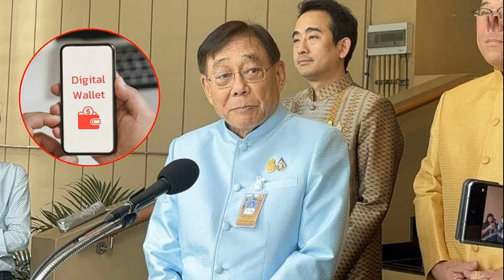ครม ไฟเขียวตั้งงบกลางปี 67 พิชัย ชงขอเพิ่ม 1 22 แสนล้าน ทำ ดิจิทัลวอลเล็ต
21 พ.ค. 2567
13:28 น.
ครม.ไฟเขียวตั้งงบกลางปี 67 เพิ่มสูงสุด 1.22 แสนล้านบาท ทำโครงการ ดิจิทัลวอลเล็ต กระตุ้นเศรษฐกิจแข่งประเทศเพื่อนบ้านให้เร็วที่สุด

เมื่อเวลา 11.30 น. วันที่ 21 พ.ค. 67 ที่ทำเนียบรัฐบาล นายพิชัย ชุณหวชิร รองนายกรัฐมนตรี และรมว.คลัง แถลงว่า ที่ประชุมคณะรัฐมนตรี (ครม.) เห็นชอบการจัดทำงบประมาณรายจ่ายเพิ่มเติมปี 2567 (งบกลางปี 67) และปฏิทินการจัดทำงบประมาณรายจ่ายงบกลางปี 2567 เพื่อใช้กระตุ้นเศรษฐกิจโดยการเดินหน้าโครงการ ดิจิทัลวอลเล็ต
ขั้นตอนต่อไปจะประชุมคณะกรรมการนโยบายการเงินการคลังของรัฐ ที่นายกรัฐมนตรีเป็นประธานโดยเร็วที่สุด เพื่อปรับกรอบการคลังระยะปานกลางใหม่ และนำเสนอให้ที่ประชุม ครม.รับทราบในวันที่ 28 พ.ค.นี้ และยื่นสภาผู้แทนราษฎรต่อไป อย่างไรก็ตาม ยังไม่ได้ระบุวงเงินที่จะขอเพิ่มได้ชัดเจน แต่ตัวเลข 1.22 แสนล้านบาท เป็นวงเงินที่สูงสุดที่จะเป็นไปได้ตามกฎหมายตอนนี้

ทั้งนี้ มติ ครม.เมื่อ 23 เม.ย. ได้มอบหมายว่าในการทำโครงการดิจิทัลวอลเล็ต 5 แสนล้าน ให้กระทรวงการคลัง และสำนักงบประมาณไปดูความเหมาะสมของแหล่งเงิน ซึ่งทั้งสองหน่วยงานได้หารือกันแล้ว โดยสำนักงบประมาณเสนอให้ใช้งบกลาง โดยเป็นการของบเพิ่มเติม จากงบประมาณรายจ่ายประจำปี 2567

เนื่องจากผลของการเร่งการใช้งบประมาณสู่เศรษฐกิจได้ดีกว่าเป้า อัตราการเติบโตของจีดีพีในไตรมาสแรก 1.7 แม้จะต่ำกว่าค่าเฉลี่ยของปีที่แล้ว แต่ไม่ได้เกิดการติดลบเมื่อเทียบกับไตรมาสที่ผ่านมา ถือว่า เศรษฐกิจไทยเติบโตและไม่ได้อยู่ในภาวะถดถอย แต่ยังน้อยกว่าประเทศเพื่อนบ้านที่มีการเติบโตสูงกว่าไทย เราจึงต้องหาการกระตุ้นเศรษฐกิจในระยะสั้น พร้อมย้ำว่า รัฐบาลเข้าใจว่าปัญหาเศรษฐกิจเป็นปัญหาเชิงโครงสร้าง
นายพิชัยกล่าวอีกว่า แต่การกระตุ้นเศรษฐกิจ ไม่ได้หมายความว่า เราจะไม่เห็นว่าปัญหาที่เกิดขึ้นในประเทศไทยเป็นปัญหาเชิงโครงสร้าง ซึ่งมีหลากหลายและต้องใช้เวลา อย่างภาคการผลิต ทางด้านอุตสาหกรรมการเกษตร เราต้องดูเรื่องแหล่งน้ำ การขนส่ง ถ้าเรามาดูภาคอุตสาหกรรมที่เกี่ยวกับเทคโนโลยี เราจะต้องชวนเขามาเพื่อเปลี่ยนประเภทสินค้า เปลี่ยนโครงสร้างจากการผลิตสินค้าประเภทเดิมขึ้นไป ซึ่งต้องใช้เวลา แต่บางอย่างก็ทำได้เลย เช่น การทำให้ธุรกิจหรือการลงทุนรวดเร็วขึ้น แต่ภาพรวมแล้ว

การทำเรื่องเหล่านี้จะใช้เวลาจากตอนนี้ไปต่อไปยังข้างหน้า แต่ในระยะเวลาอันสั้นโดยดูจากสภาพคล่องของประชาขน เราจึงคิดว่าความจำเป็นของการกระตุ้นเศรษฐกิจค่อยๆชัดขึ้น แต่วิธีกระตุ้นวิธีที่เราจะทำโครงการนี้ จะต้องดูรายละเอียดต่อไป โดยรับข้อเสนอของหน่วยงานต่างๆมาประกอบการพิจารณา
เมื่อถามว่าในที่ประชุมได้มีหารือถึงแพล็ตฟอร์มการจ่ายหรือไม่ นายพิชัย กล่าวว่า เรื่องนี้เป็นวาระแยกต่างหาก เราไม่ได้คุยกัน แต่แน่นอนว่าเรื่องแพล็ตฟอร์มก็มีการดำเนินการทำงานไปเรื่อยๆ
รายงานข่าวจากทำเนียบระบุว่า ในการเห็นชอบร่าง พ.ร.บ.งบประมาณรายจ่ายเพิ่มเติมประจำปีงบประมาณ พ.ศ. 2567 ครั้งนี้ เบื้องต้นได้กำหนดกรอบวงเงินไว้ 122,000 ล้านบาท เพื่อมาใช้ดำเนินโครงการเติมเงิน 10,000 บาท ผ่านดิจิทัลวอลเล็ต เนื่องจากการบริหารจัดการงบประมาณปี 2567 วงเงิน 175,000 ล้านบาทนั้น มีวงเงินไม่เพียงพอ เพราะไม่สามารถปรับลดงบประมาณรายจ่ายหน่วยงานราชการต่างๆ ได้ตามเป้าหมาย

จึงต้องตั้งงบประมาณรายจ่ายเพิ่มเติม หรืองบกลางปี 2567 จำนวน 122,000 ล้านบาท ซึ่งงบประมาณก้อนนี้จะตั้งไว้ในงบกลาง รายการค่าใช้จ่ายเพื่อการกระตุ้นเศรษฐกิจและสร้างความเข้มแข็งของระบบเศรษฐกิจ เพื่อนำไปใช้ในโครงการเติมเงินดิจิทัลวอลเล็ต 10,000 บาท